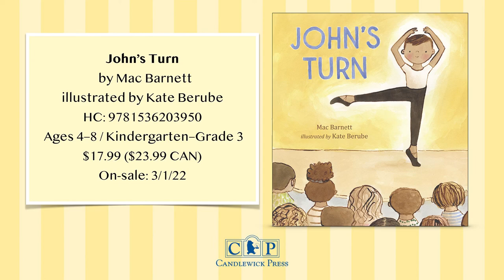Mac Barnett Discusses JOHN’S TURN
E. B. White Read-Aloud winner Mac Barnett celebrates individuality in a story told with tenderness and subtlety with illustrations by Kate Berube.

More About the Book:
John's Turn
by Mac Barnett
illustrated by Kate Berube

Mac Barnett’s compassionate text and Kate Berube’s understated and expressive art tell the story of a kid who finds the courage to show others his talent for dancing.